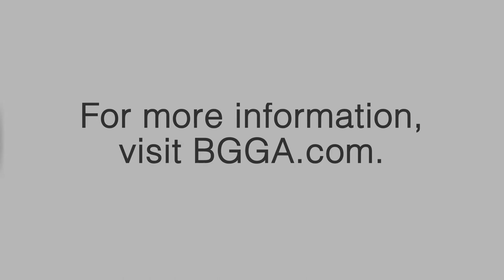SAM PuttLab Analysis with Kevin Smeltz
Learn about the importance of using SAM PuttLab for putting analysis and how it is implemented at Bishops Gate Golf Academy.